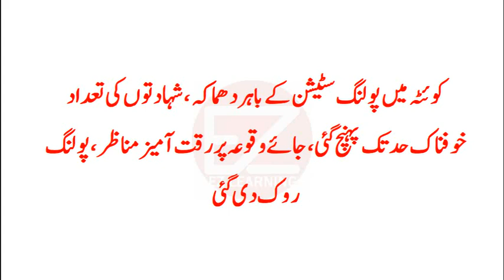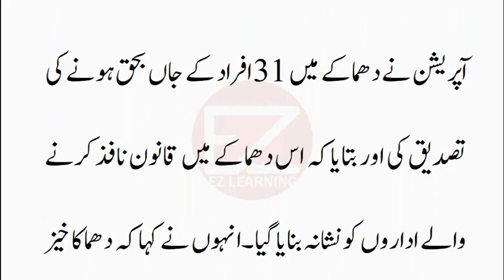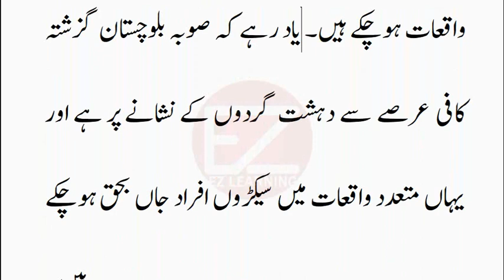Pakistan Election 2018 LIVE updates | Quetta News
Ch Nisar Resigns after Panama Gate Court Decision || پاناما کیس کا فیصلہ آتے ہی مستعفی۔  چوہدری نثار